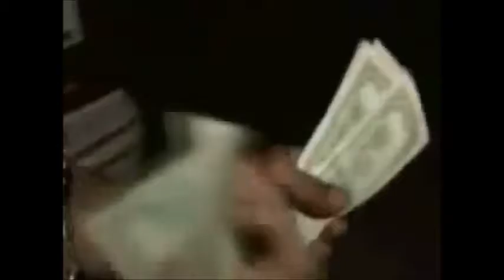2pac - Soulja Of Tha WestSide (Remix) By Dj Krasie